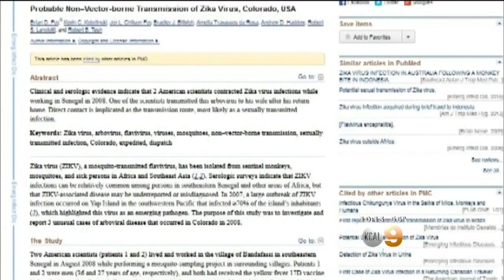Evidence Comes To Light That Mosquito-Borne Zika Virus May Be Sexually Transmitted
Evidence is coming to light to suggest that mosquito-borne Zika virus may be sexually transmitted. Andrea Fujii reports.